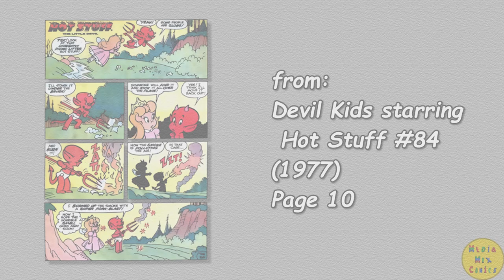A Harvey Comics 1 Page Story #246 Hot Stuff